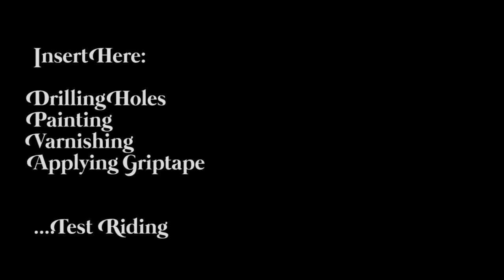Making a Hardwood Skateboard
A short video documenting the process of making a cruiser board from reclaimed hardwood. I made three decks in this batch, one for myself and two as gifts. They're super fun to ride!

Changed music for copyright reasons